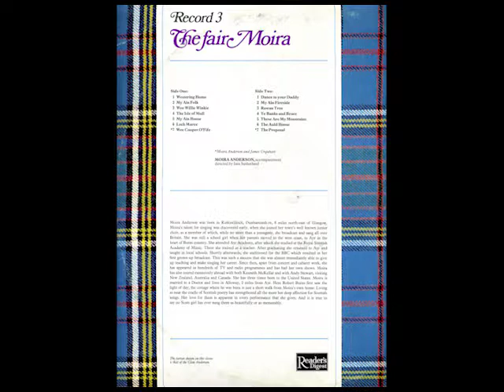The Fair Moira - The Isle of Mull